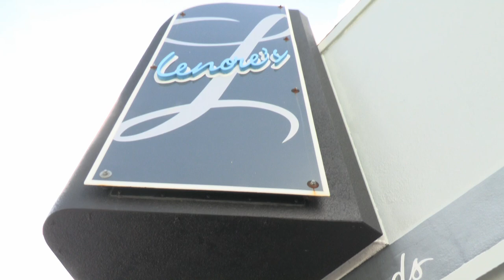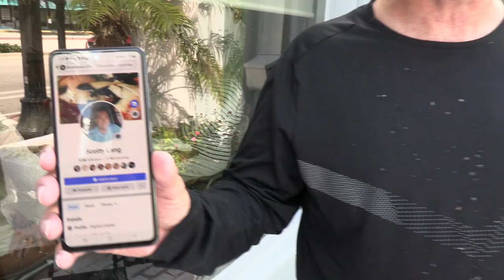Scotty's Stone Crabs is THE place to get Stone Crabs in Hollywood, Fort Lauderdale & beyond!!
Scotty's Stone Crabs is South Florida's premiere Stone Crab supplier and sells from his location at Lenore Nolan Ryan's Cooking School in Fort Lauderdale as well as delivering them directly to your door in Hollywood, Fort Lauderdale, Dania Beach, Hallandale Beach and all parts in between.

Scotty's Stone Crabs are the highest quality possible and comes from the Florida Keys daily.